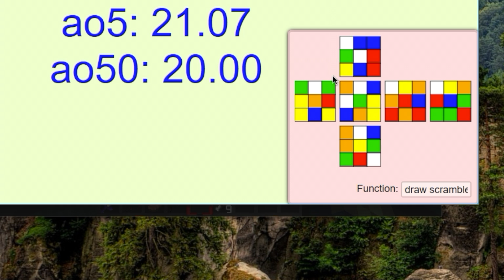700 Wins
I play Survival Games on us.mineplex.com, and I finally had hit 700 wins. Sorry this took so long but there have been an unbelievable amount of hackers.